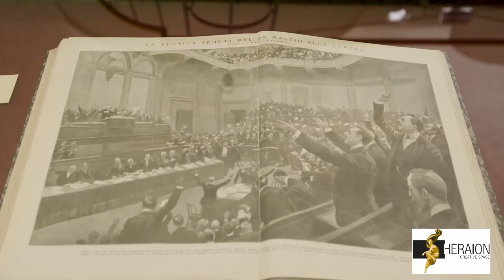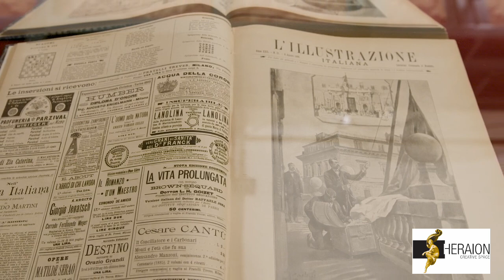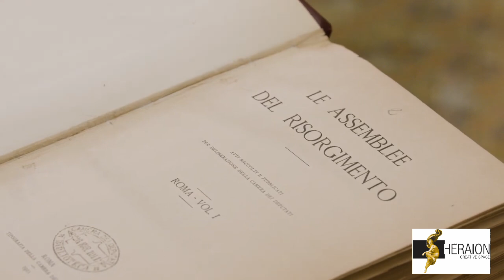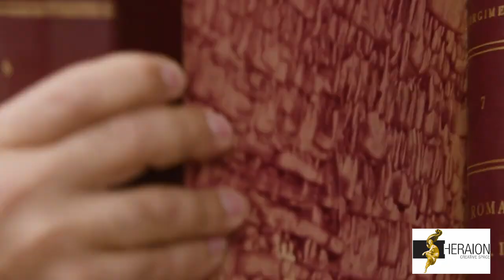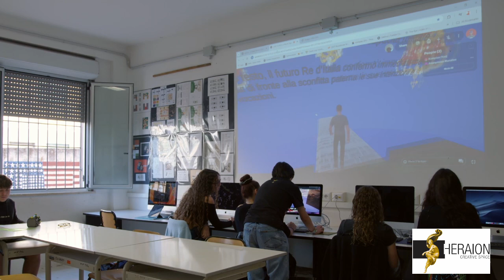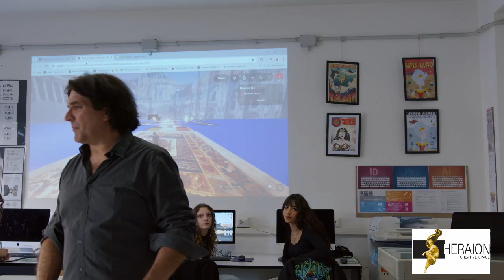Così si fece l'Italia, video del progetto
“COSÌ SI FECE L’ITALIA” è un format digitale multimediale ideato dalla casa editrice Heraion Creative Space per le scuole, le Università e per i soggetti con disabilità, condiviso dalla Biblioteca della Camera dei Deputati, approvato dal Ministero della Cultura e finanziato dall’Unione Europea – Next Generation EU con i fondi del PNRR, M1C3, INVESTIMENTO 3.3, “Supporto ai settori culturali e creativi per l’innovazione e la transizione digitale”